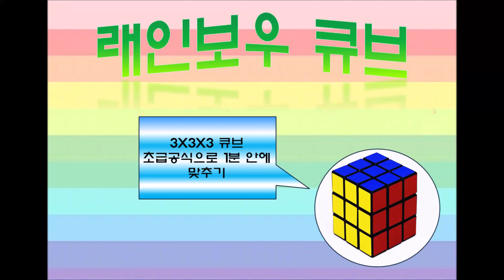333큐브 맞추기 [큐브 기초 버전]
큐브 기초 버전으로 1분안에 큐브를 맞추는 영상입니다.
여러분들도 저처럼 연습하면 1분안에 큐브를 맞출 수 있습니다.